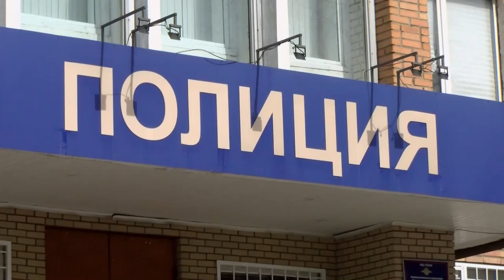Происшествия в Сарове 25.03 – 31.03